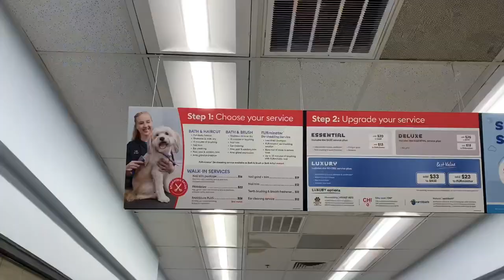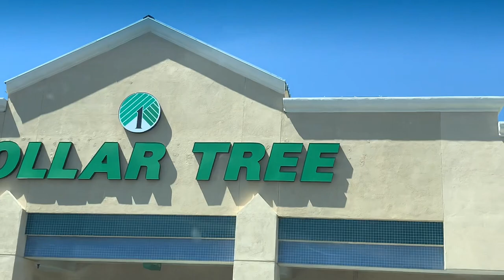Run Errands With Me|Petsmart,Marshalls,Dollar Tree|Marshalls Haul!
I hope you enjoy this video! Charlie looked so cute after getting groomed🥰

Do you like the peanut butter or cheese crackers?